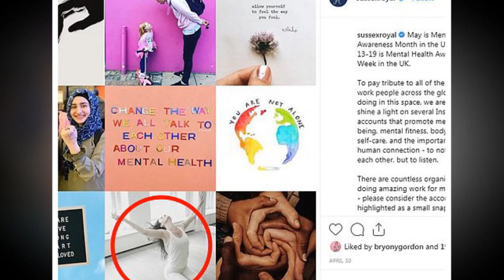Duchess Meghan made a shocking request for her online followers on Vogue magazine